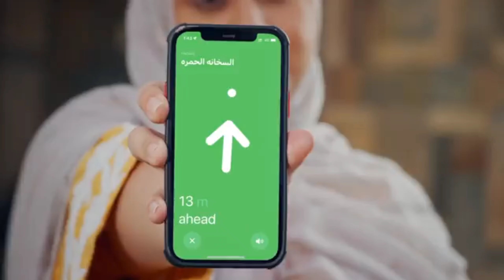صحنك اذا ما تابعته ضاع،(فقط في رمضان) مع Vodafone